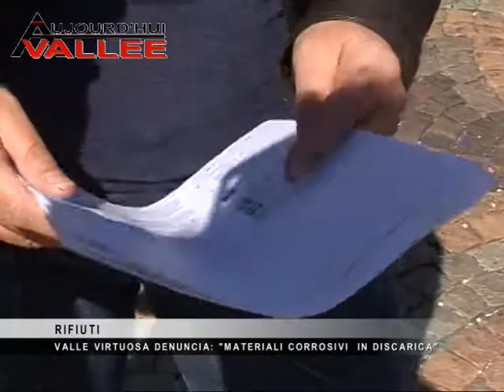Valle Virtuosa Discarica Brissogne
24 Aprile 2015